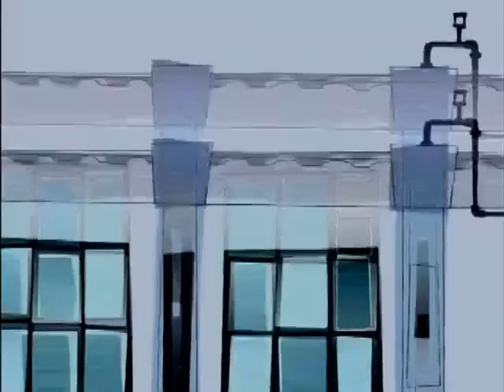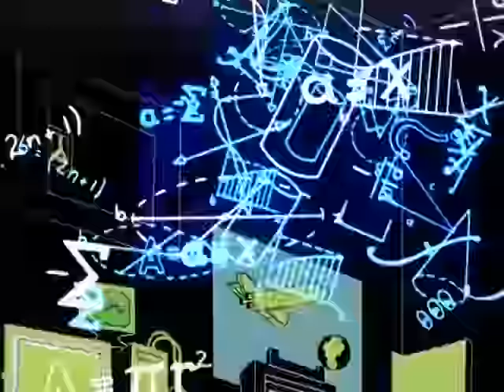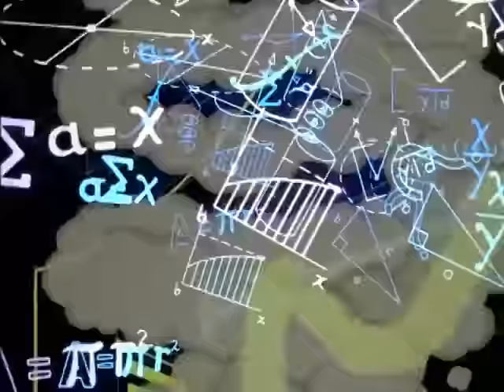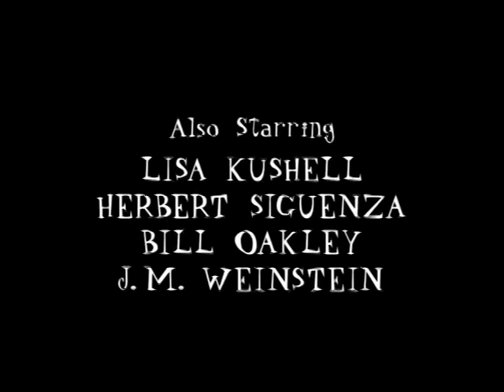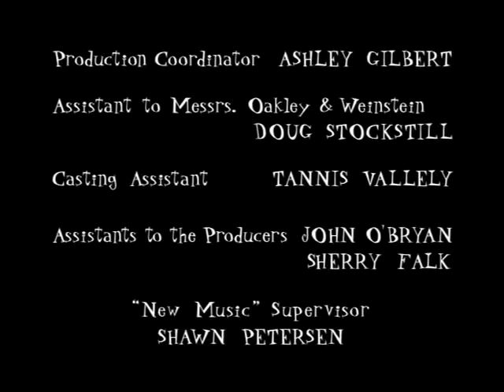Mission Hill Episode 4 - Kevin Vs The SAT